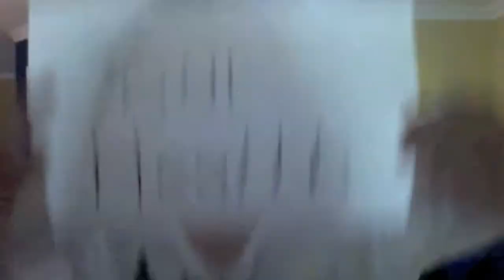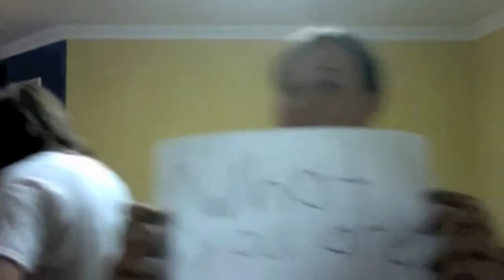What Makes You Healthy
I wrote and sang this parody of One Direction's "What Makes You Beautiful' for health class (I go to an arts school so the assignments can be quite creative), and my friend Steph made the video with me. The boys never fail to make me smile and that got me through a really tough time so in their honour, I give you 'What Makes You Healthy', a song about a healthy heart :)